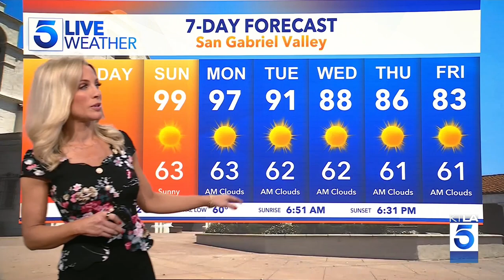Kacey Montoya 🌀 predicts unhealthy air for everyone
Kacey Montoya provides today's forecast predicting unhealthy air quality and heat warnings inland.